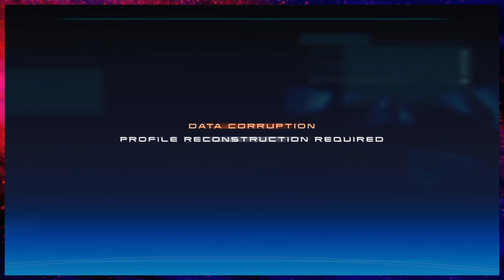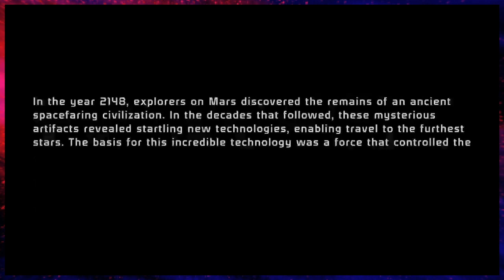Mass Effect Playthrough Part 1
We begin our playthrough of the Mass Effect Series. Please excuse the issues at the start of the video.